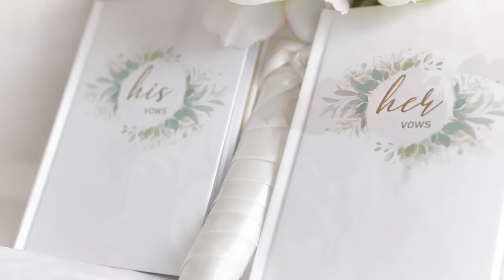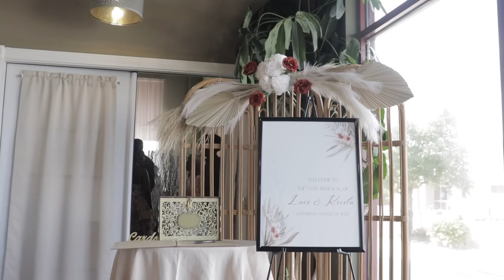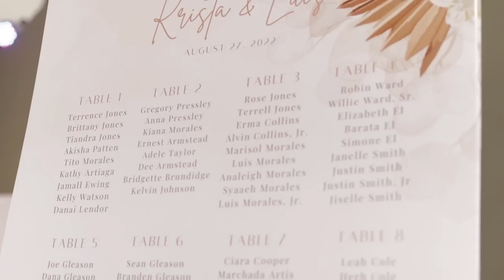Luis & Krista Wedding 2022